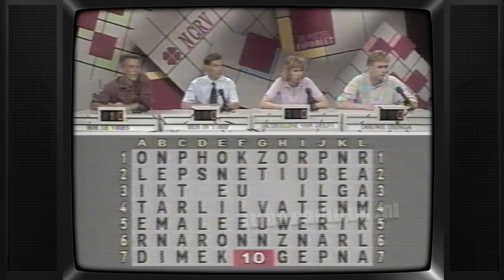TV: De Puzzelfavoriet (19890729) (23 min, einde mist) | Quiz | Peter Plaisier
Uitgezonden op 29 juli 1989 door de NCRV.